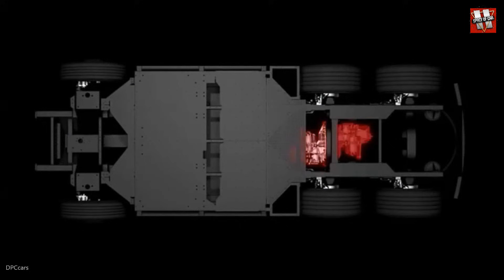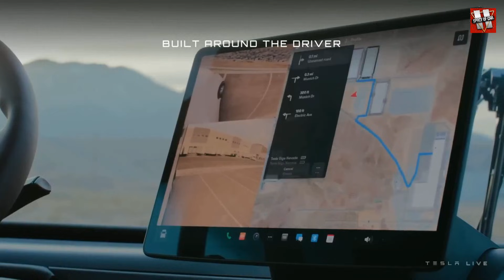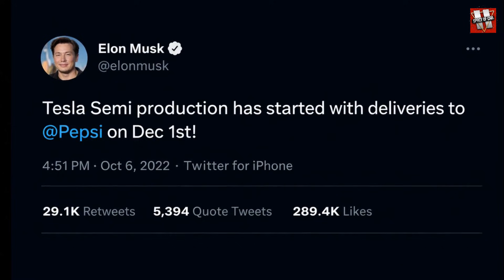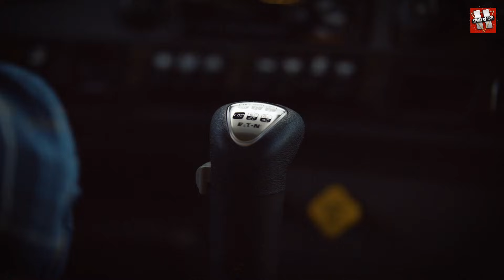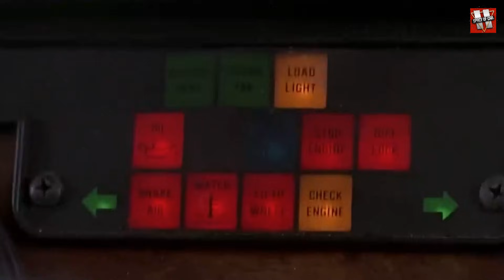Will Musk's electric truck make millions of truck drivers unemployed?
Is the Tesla Semi a true revolution in the world of trucks or just another overhyped experiment? This electric tractor promises long range, lower operating costs, and a complete shift away from diesel. But how does it perform in real conditions, on long routes, and under full load? In this video, we explore the real capabilities of the Tesla Semi, the challenges of charging and infrastructure, compare it to classic diesel trucks, and try to see if logistics is ready for this transition today. No hype, no fanboying — just a clear look at the facts.